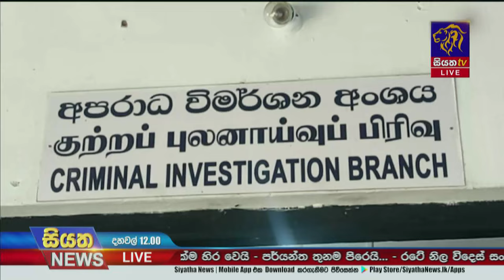අපරාධ කල්ලි 20ක් සොයා විශේෂ මෙහෙයුම් කණ්ඩායම් 20ක් වැඩ අරඹයි | Siyatha News